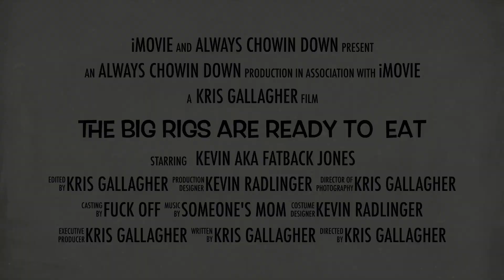Coming This Winter!